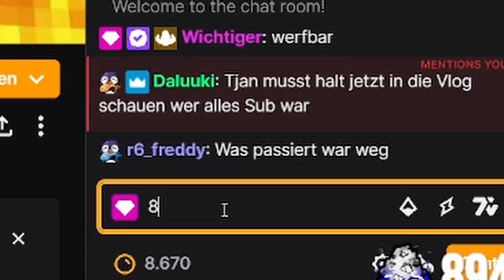DIESES OP ITEM habe ICH ALS ERSTES BEKOMMEN! 😳 | Minecraft ELEMENTS #06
↪ Ich habe das BESTE ITEM in Minecraft Elements gefarmt! Es ist so OP, dass @SparkofPhoenix sogar eins abhaben wollte am Ende! Viel Spaß mit dem Video!